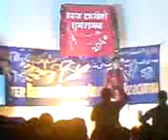Avinash Gising Intro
Sugam Pokharel, Avinash Gising and other professional / amature performers perfromed songs, dance, poetry and speech.